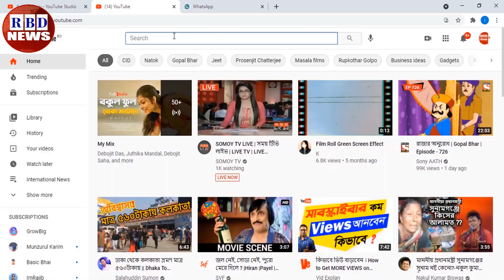গুরুত্বপূর্ণ আন্তর্জাতিক সংবাদ ৭ এপ্রিল ২০২১। গুরুত্বপূর্ন বিশ্ব সংবাদ, antorjatik khobor, RBD News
Hi,

News Headline.

keyword.
bd news,
bdnews24 bangla,
bangladesh newspapers,
bangla news,
all bangla newspaper,
bdnews24,
আন্তর্জাতিক সংবাদ,
বিশ্ব সংবাদ,
ইরান,
তুরস্ক,
যুক্তরাষ্ট্র,
RBD News,
আজকের আন্তর্জাতিক সংবাদ,
international news,
আন্তর্জাতিক খবর,
আন্তর্জাতিক সংবাদ today,
সংবাদ আন্তর্জাতিক,
world news bangla,
ইরান আমেরিকা,
পাকিস্থান,
ভারত,
ইরানের আন্তর্জাতিক সংবাদ,
আন্তর্জাতিক ডেস্ক,
আন্তর্জাতিক খবর,
bbc news
news 24,
bd newspaper,
breking news today,
viral news,
top news bd,
hot news,
bangladesh,
probashi news,
probashider News,
RBD News,
bd youtube,
bd youtuber,
all news,
khobor,
bangladesh cricket,
interview,
Internetional News,

* ANTI-PIRACY WARNING *